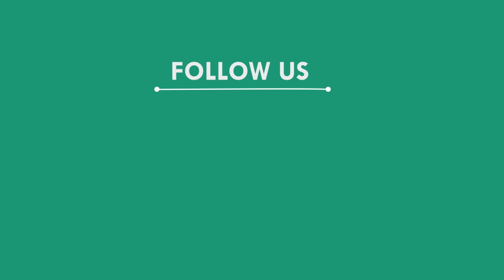ଖବର ପ୍ରସାରଣ ପରେ ସାହାଯ୍ୟ ପାଇଲେ ଅସହାୟ ଦୁଇ ଶୁଶୁ, ମୟୁରଭଞ୍ଜ || MAYURBHANJ NEWS